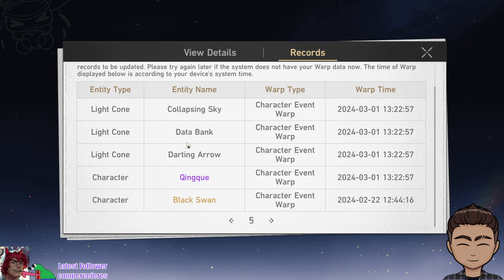Can remembrance carry me through SU?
Streamed 4/03/24